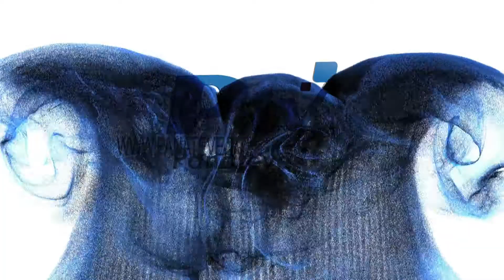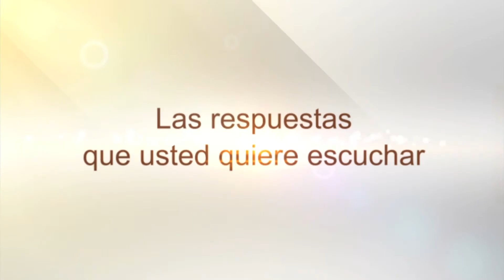La entrevista con Jesús González ESPECIAL LA CHORRERA